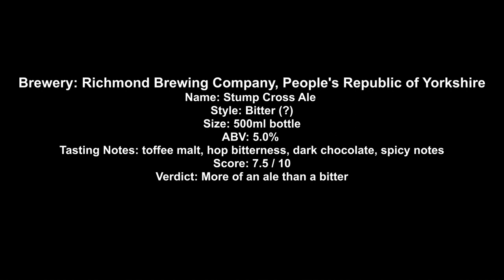Richmond Stump Cross Ale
Brewery: Richmond Brewing Company, People's Republic of Yorkshire
Name: Stump Cross Ale
Style: Bitter (?)
Size: 500ml bottle
ABV: 5.0%
Tasting Notes: toffee malt, hop bitterness, dark chocolate, spicy notes
Score: 7.5 / 10
Verdict: More of an ale than a bitter